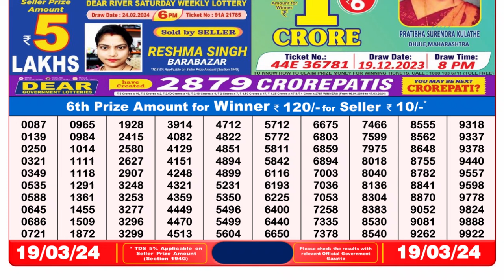Nagaland Lottery Sambad Live 8pm 19.03.24